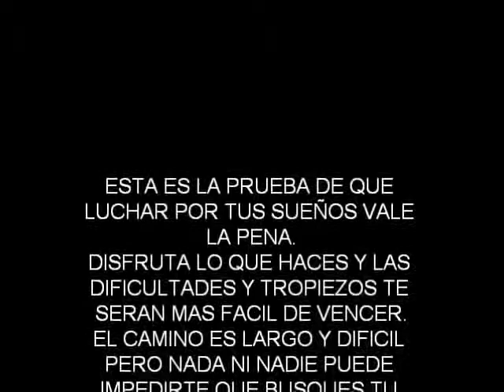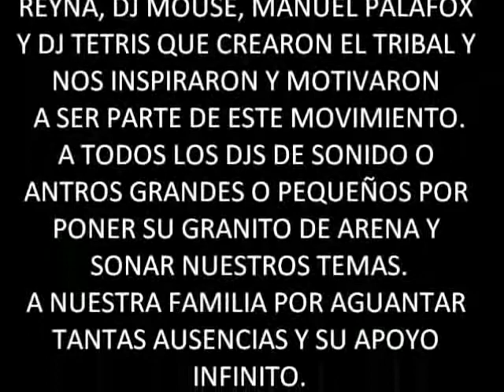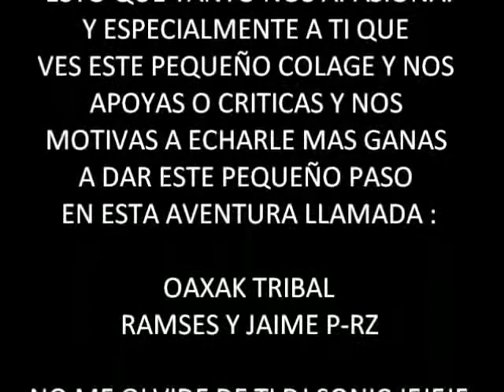OAXAK TRIBAL PROMO (DJ Ramses Jaime P RZ) Discos Musart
Video por DJ Ramses & Jaime P-RZ de su estancia en la ciudad de Mexico firmando para discos Musart.